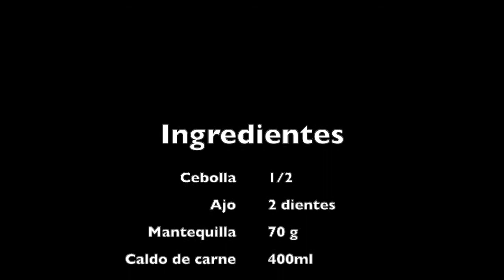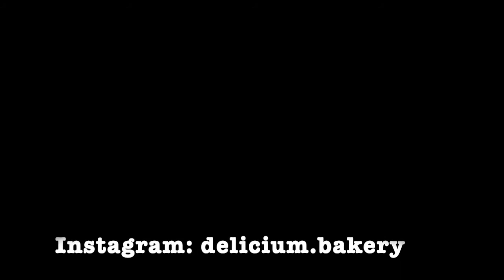Salsa de pimienta para carne (fácil)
Un excelente acompañamiento para carnes.

Ingredientes

½ cebolla
2 dientes de ajo
70 g de mantequilla (30g al principio, 40 g al final)
400 ml de caldo de carne
¼ de taza de crema de leche (crema dulce, crema para batir)
1 cucharada de pimienta en polvo
Pimienta en grano al gusto
2 cucharadas de maicena disueltas en 30 ml de agua